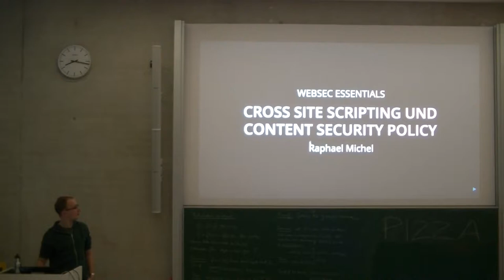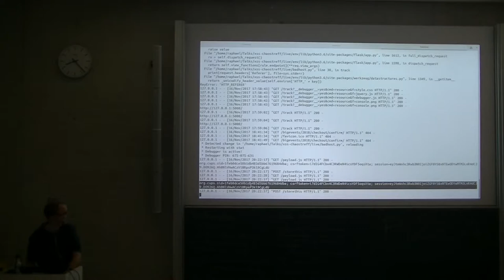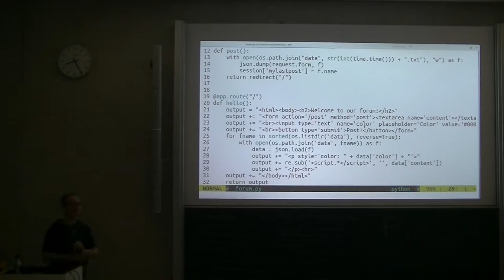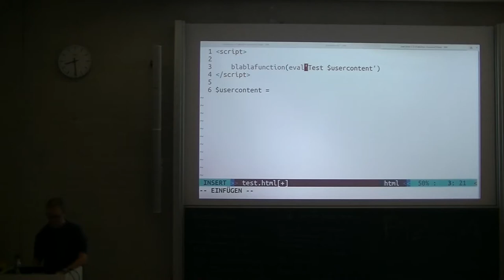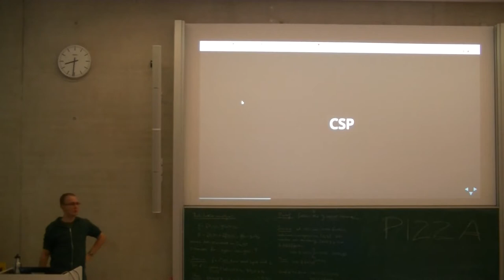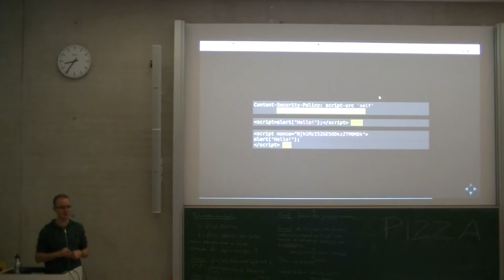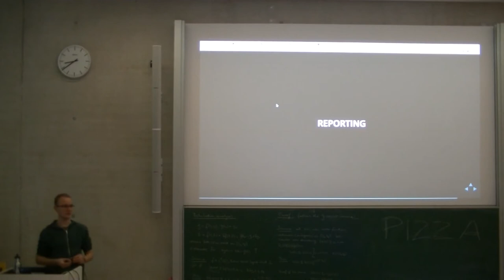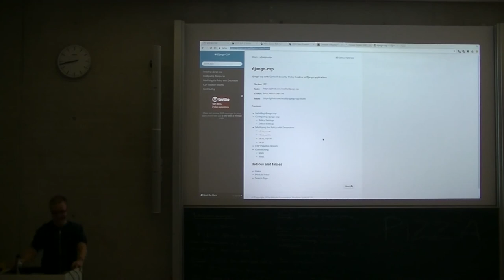[c¼h] WebSec Essentials: XSS und Content Security Policy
Da viele von euch das Web entweder benutzen oder befüllen, würde ich gerne eine kleine Vortragsreihe über Applikationssicherheit von Webanwendungen starten mit Dingen, die jeder mal gehört haben sollte. Beginnen möchte ich mit einer kurzen Einführung in XSS, das vermutlich fast jedem etwas sagt, aber mich dann im Vortrag überwiegend auf den HTTP-Header Content-Security-Policy konzentrieren, mit dem sich vielleicht noch nicht jeder auseinandergesetzt hat.